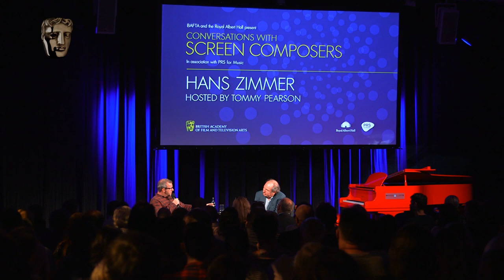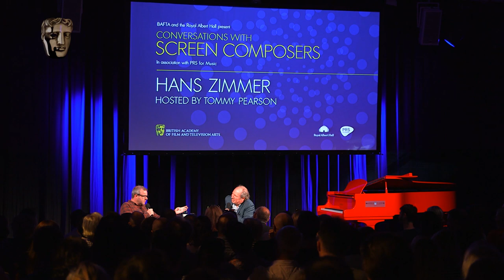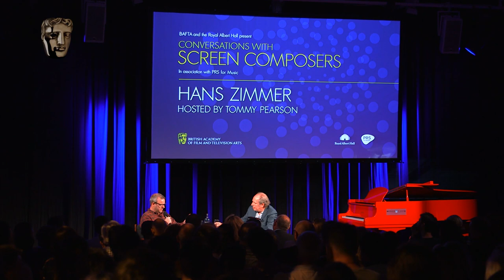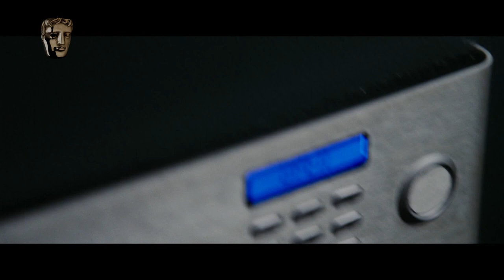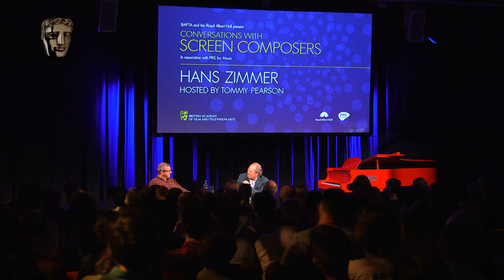Hans Zimmer on Scoring Gladiator, Inception, Interstellar & More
Legendary composer Hans Zimmer takes us through his career working with directors like Christoper Nolan, Ridley Scott and Terrence Malick to create some of cinema’s most iconic soundtracks.